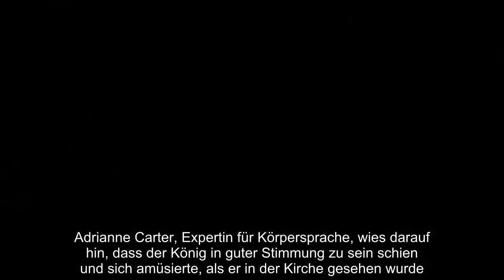König Charles sagt, er sei „in Tränen ausgebrochen“ über die „wunderbaren Botschaften“